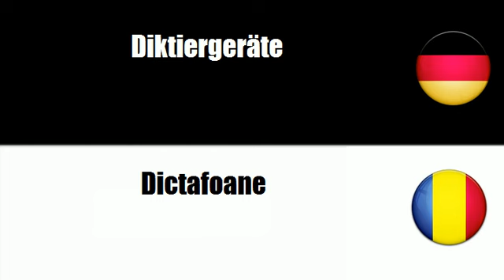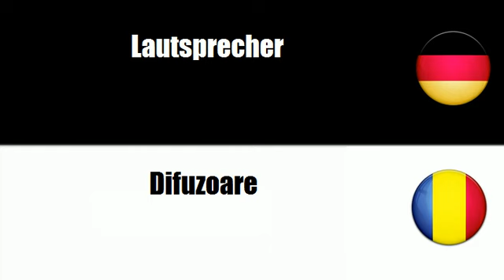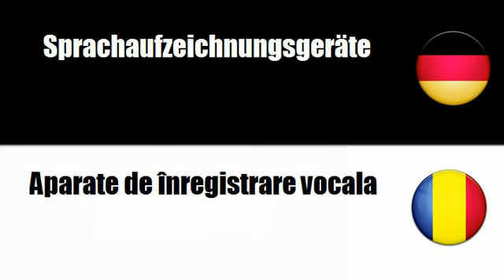Rumänisch lernen = Audiovisuelle Geräte